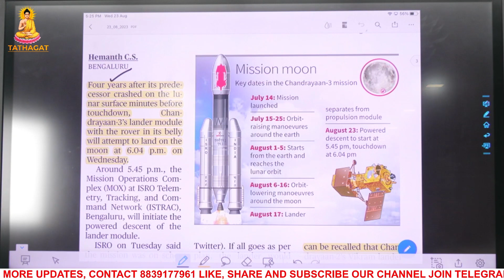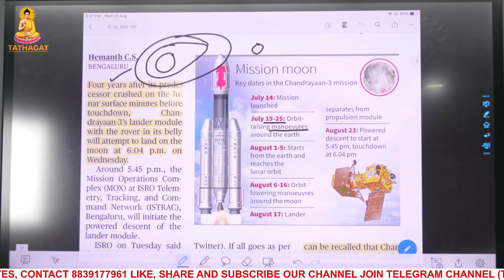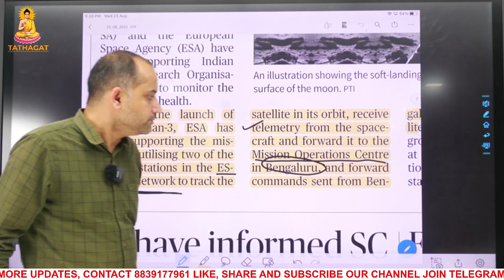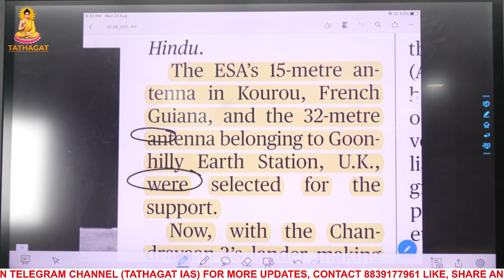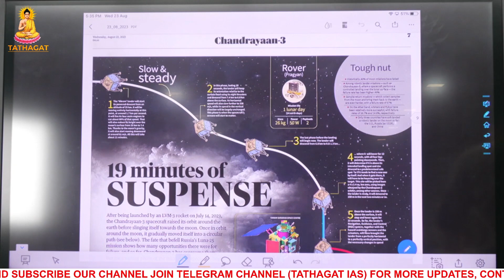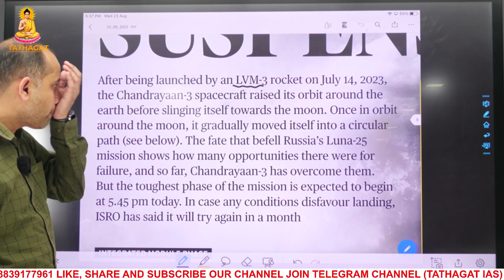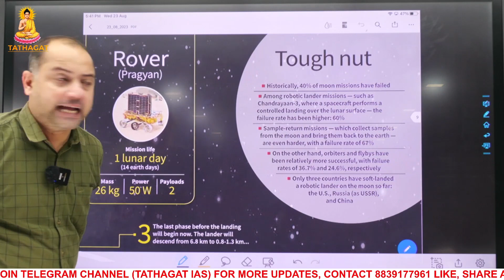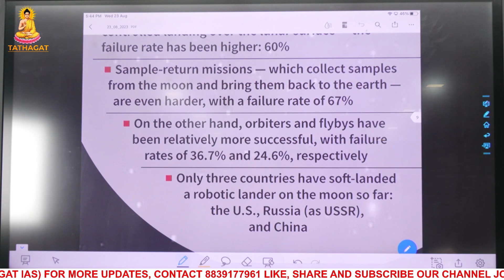चंद्रयान 3 | Everything you want to Know By Vishvas Sir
Chandrayaan 3 | Everything you want to Know About Chandrayaan1- Chandrayaan2- Chandrayaan3 By Vishvas Sir
UPSC,MPPSC  की तैयारी करें "TATHAGAT IAS " के साथ
Presenting to you his,  mock interview video to provide you an opportunity to imagine yourself in a similar interview setting, going through the same type of questions.

Purchase Our  Online test series MPSC PRE + MAINS

☀Our Videos:-